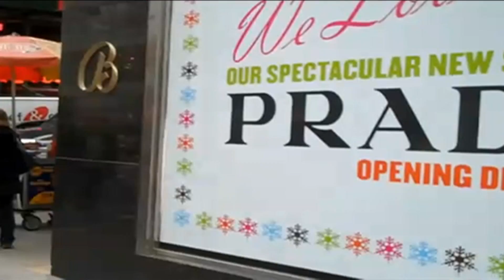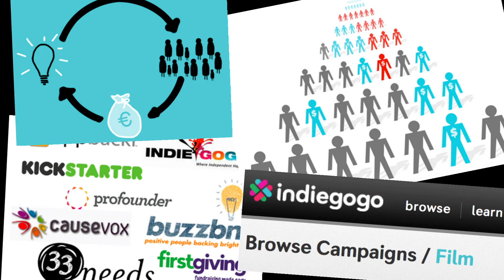Heavenly Stars Crowdfunding Trailer